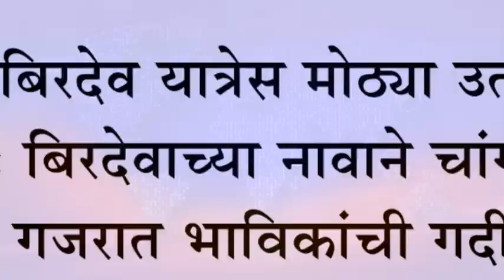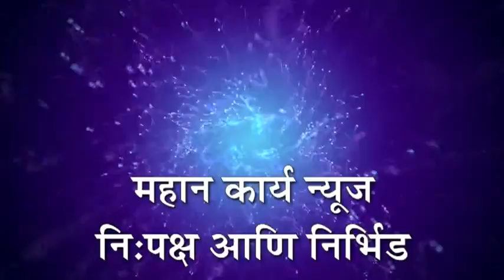वाशी बिरदेव यात्रेस मोठ्या उत्साहाने सुरवात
वाशी बिरदेव यात्रेस मोठ्या उत्साहाने सुरवात : बिरदेवाच्या नावाने चांगभलेच्या गजरात भाविकांची गर्दी